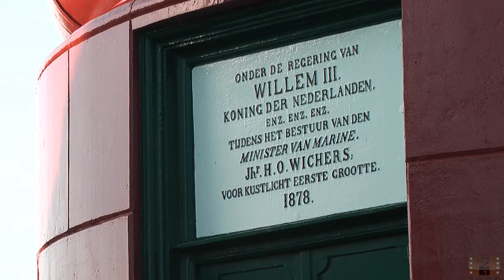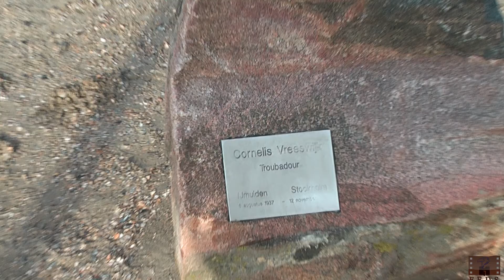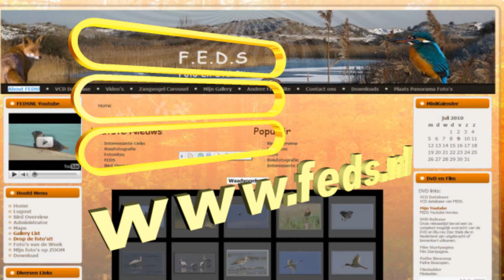IJmuiden HD 1080p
IJmuiden is een havenstad in de gemeente Velsen, in de Nederlandse provincie Noord-Holland. Het Noordzeekanaal is daar via de sluizen met de Noordzee verbonden. In de havenmond ligt het Forteiland, onderdeel van de Stelling van Amsterdam.

IJmuiden heeft vier havens, de vissershaven (lettercode van de schepen IJM) en een visafslag, de haringhaven, de IJmondhaven en Seaport Marina IJmuiden, een haven voor de recreatievaart. IJmuiden is hiermee de derde haven van het land. Alleen de havens van Rotterdam en Amsterdam zijn groter. IJmuiden is tevens de grootste vissershaven van Nederland. Vanuit de vissershaven van IJmuiden vaart ook een veerboot ofwel ferry op Newcastle.